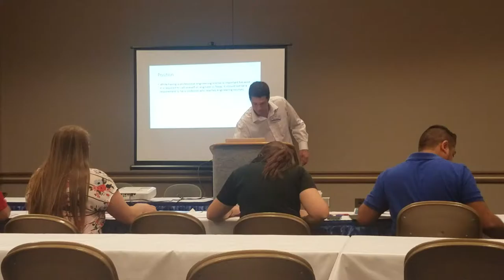Lamar University Daniel Mead paper presentation